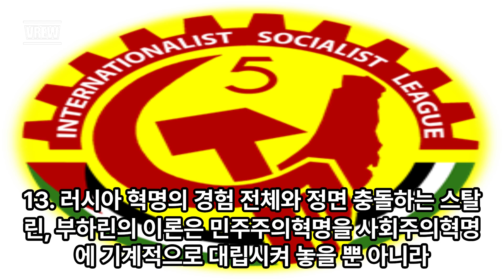하마스와 연속혁명 전략 Hamas and the strategy of the Permanent Revolution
하마스와 연속혁명 전략

요시 슈바르츠, 국제주의사회주의동맹 (RCIT 이스라엘/ 점령지 팔레스타인 지부), 2024년 7월 23일,

  하마스와 파타 (팔레스타인 자치정부 집권당)가 베이징에서 3일간의 팔레스타인 내부 화해회담을 마쳤다. 무사 아부 마르주크 하마스 정치국 위원은 다음과 같이 합의사항을 발표했다. “오늘 우리는 민족 단결을 위한 협정에 서명하며 이 여정을 완성하는 길이 민족단결이라고 본다. 우리는 민족단결에 전념하며 이를 촉구한다.”[1]

이는 해방투쟁에 매우 해악적인데, 왜냐하면 팔레스타인 자치정부(PA)는 시온주의 국가의 이익을 위해 복무하는 썩은 단체이기 때문이다. 이것이 바로 우리가 하마스에 정치적 지지를 주지 않는 이유다. 제국주의 중국이 이러한 통합을 추진하는 것은 놀라운 일이 아닌데, 왜냐하면 제국주의 국가로서 중국은 아랍혁명을 미리 차단하길 원하기 때문이다.

RCIT의 일원으로 우리 국제주의사회주의동맹 (이스라엘/ 점령지 팔레스타인 지부)은 연속혁명 이론과 전략에 대한 확고한 주창자다. 이 연속혁명 전략은 노동자계급만이 부르주아 민주주의혁명 (요단강에서 지중해까지 자유로운 팔레스타인)을 완성할 수 있다고 주장한다. 일단 권력을 쥐면 노동자계급은 사회주의 사회의 과제들에 착수할 것이며, 이 과제들의 진도는 세계혁명에 의해 결정될 것이다.

  강에서 바다까지 붉은 해방 팔레스타인 쟁취!